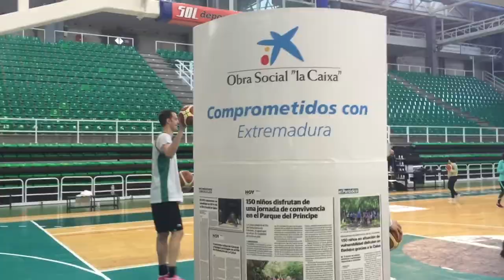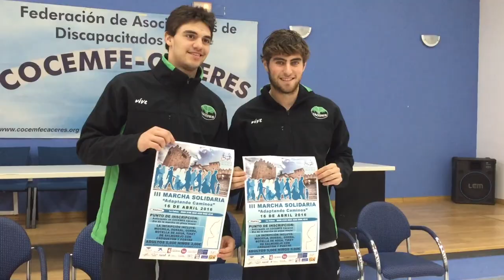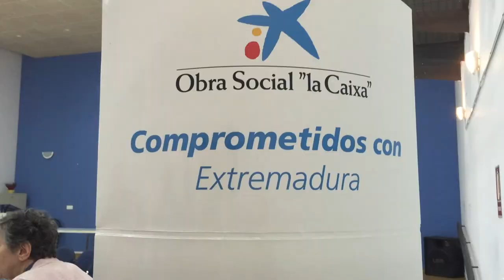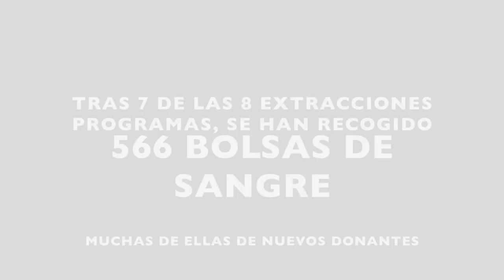CáceresBasket II Mes de la Inclusión "la Caixa"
Caceresbasket 2015/16 Repaso en imágenes al programa Marzo 2016: II Mes de la Inlcusión que el Cáceres Patrimonio de la Humanidad ha llevado a cabo con la financiación la Obra Social "la Caixa"